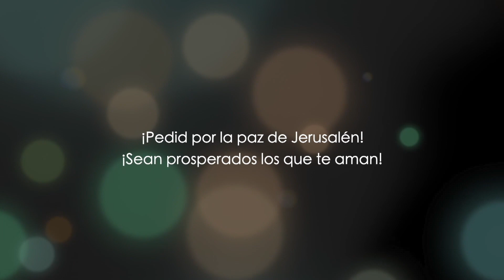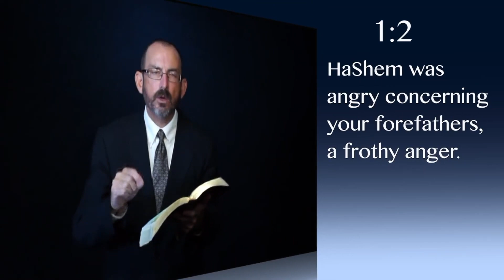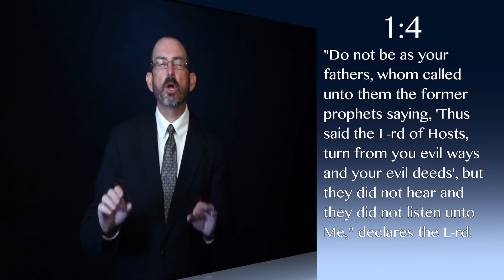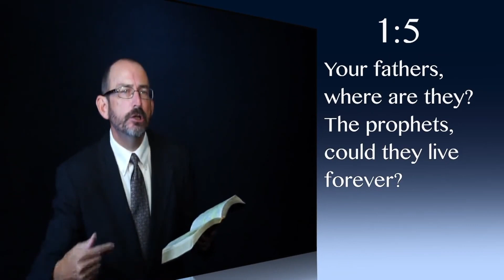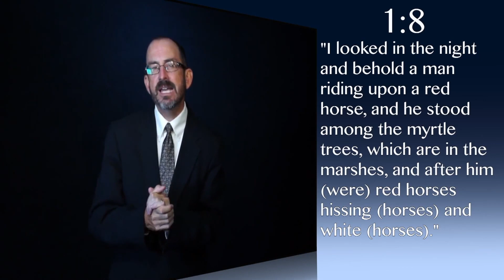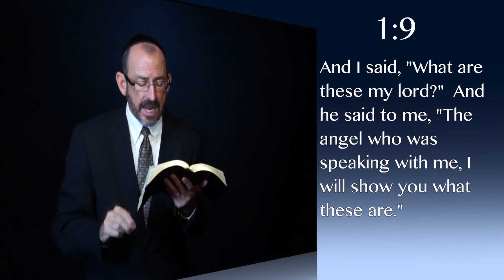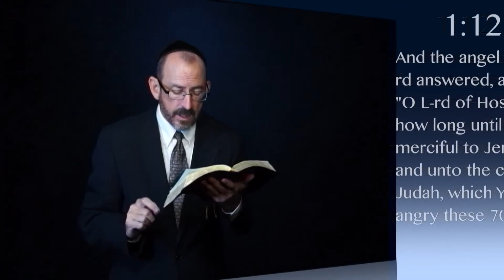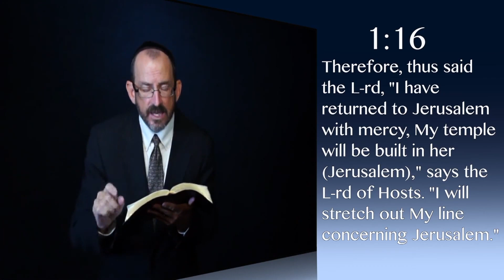Zacarías capítulo 1 - Dr. Baruch Korman